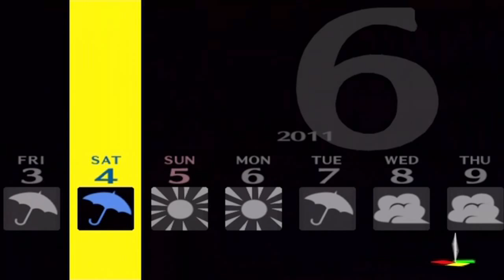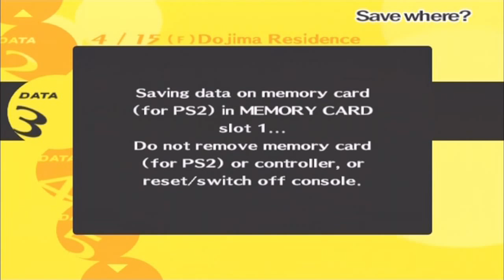Yukiko's Laugh Is Contagious - Let's Play Persona 4 Undub (Expert) Part 34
Who would have thought that Yukiko was a God-tier troll?